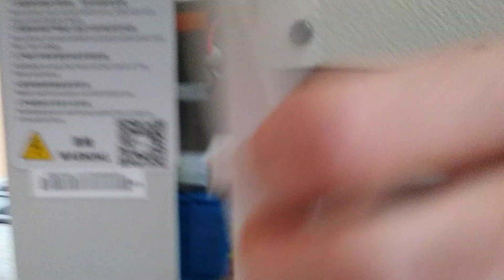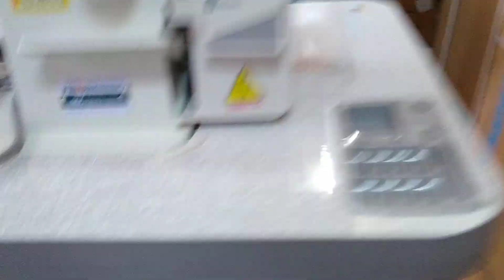Megamak 0303d transporte duplo montagem + explicação